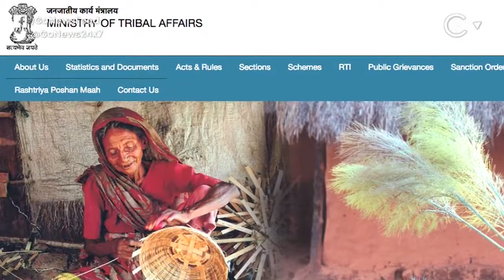Tribal Children Most Malnourished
70% of children among the tribal communities are malnourished and their numbers are increasing, reveals a Government report